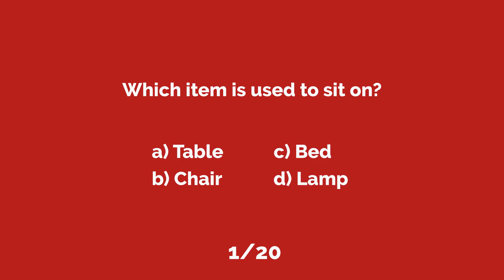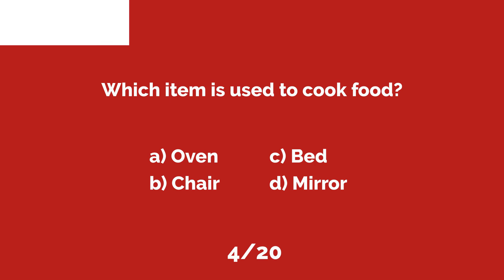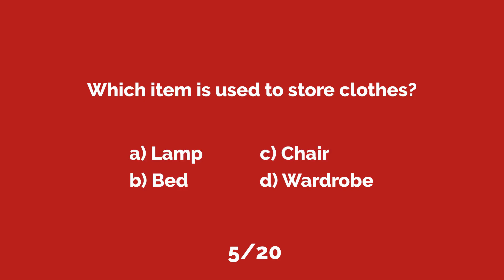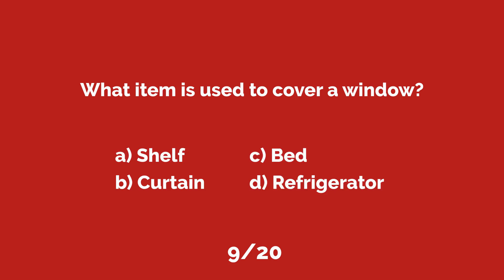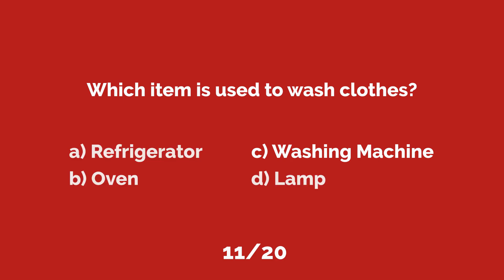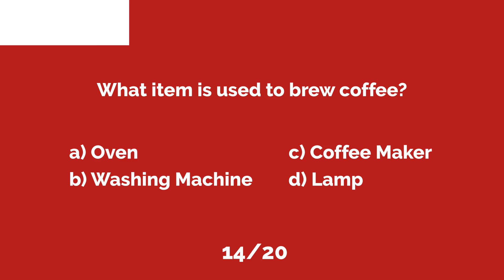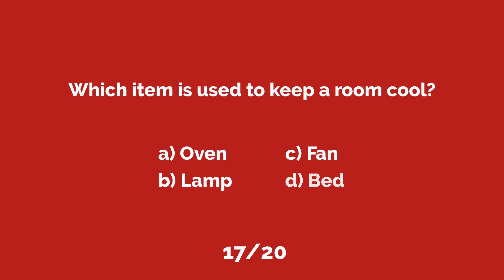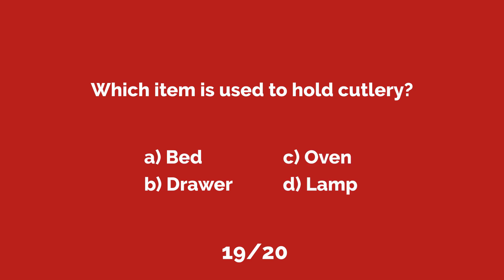20 Question Multiple Choice English Vocabulary Quiz: Common Household Items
Test your knowledge of English common household items vocabulary.